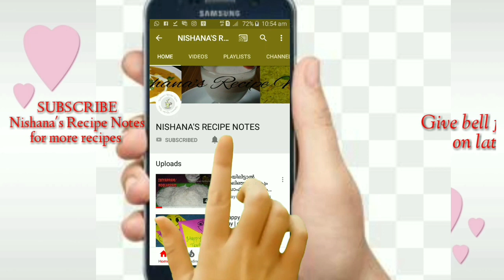Keto/LCHF diet ചെയ്യുന്നവർക്കിതാ ഒരു ബിരിയാണി || Keto/LCHF Fish Biriyani || Cualiflower rice